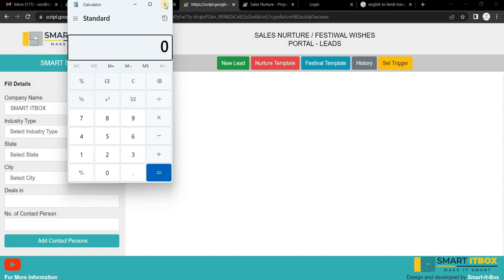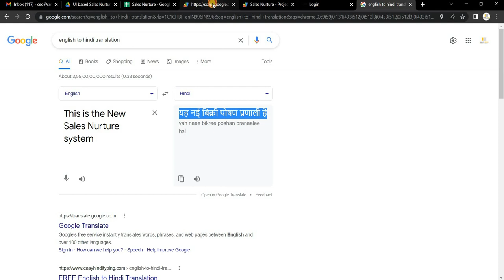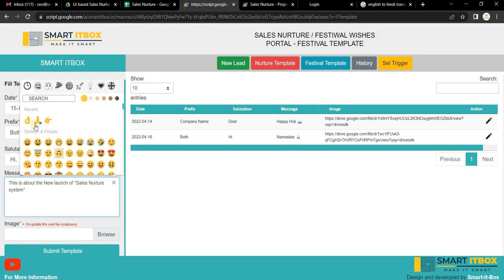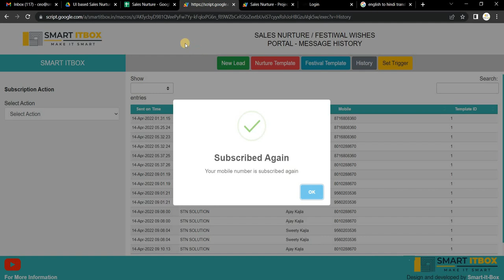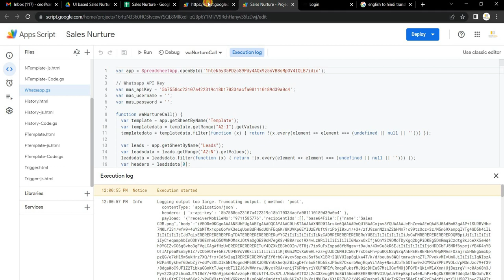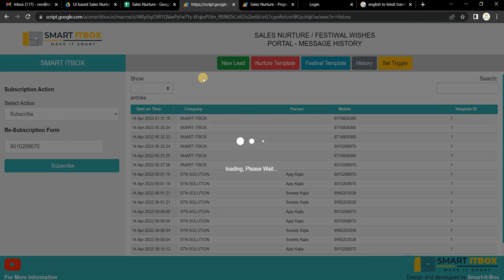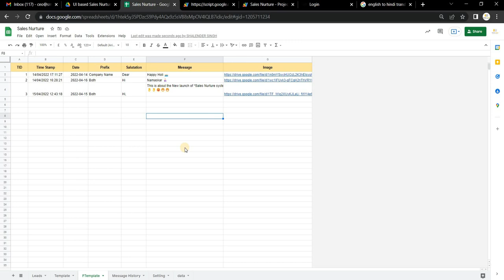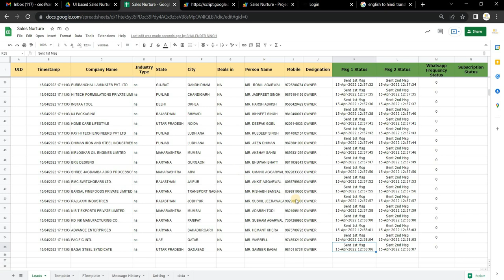SMART SALES LEAD NURTURE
Hi,
This is the *Advance Sale Lead Nurture /Festival Wishes system*  auto on whats'app
*#* Unlimited template 📋
*#* Image Whats'app with Caption 📝
*#* Mobile Responsive 📱
*#* Auto Festivals Whishes on whatsapp
*#* Create Whatsapp Template by mobile  with Edit/update function
*#* Add festival list with Existing festival update option.
*#* All database in google sheet
*#* Whatsapp History Records 📂
*#* Set whatsapp Trigger by Mobile. ⏱

Created By
SMART ITBOX